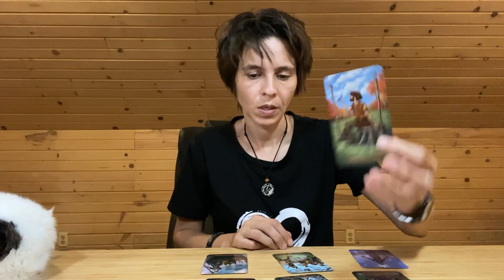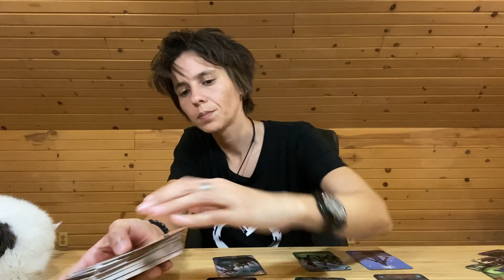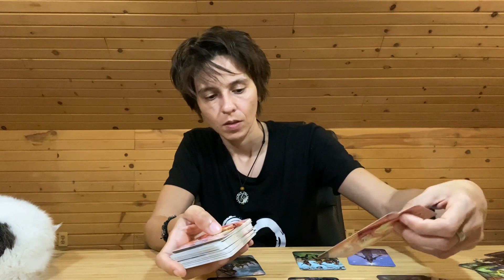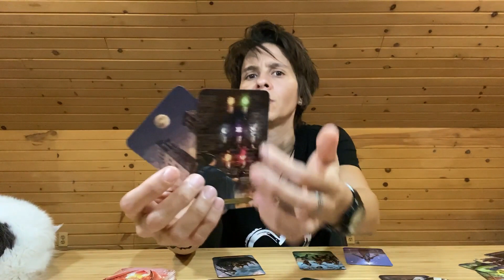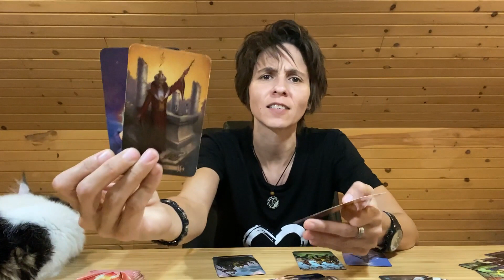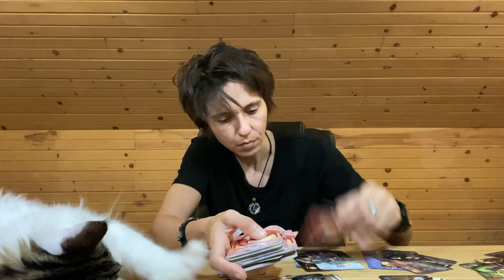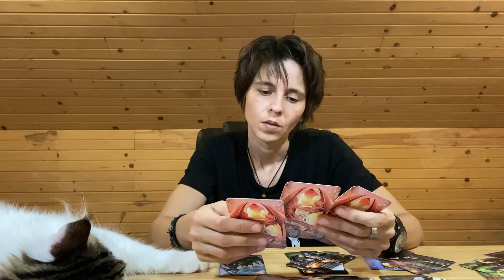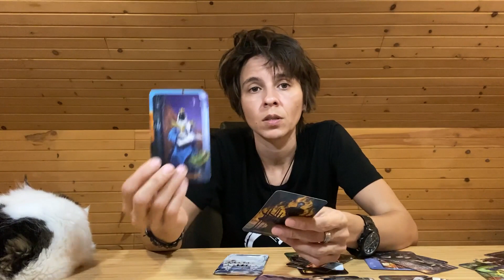GEMINI - "Fear of Rejection" JUNE 1st - 7th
MONDAY: Earth Signs (Taurus, Virgo, Capricorn)
TUESDAY: Fire Signs (Aries, Leo, Sagittarius)
WEDNESDAY: Air Signs (Libra, Gemini, Aquarius)
THURSDAY: Water Signs (Scorpio, Pisces, Cancer)

MONTHLY Readings: Within the Week Before the Upcoming Month